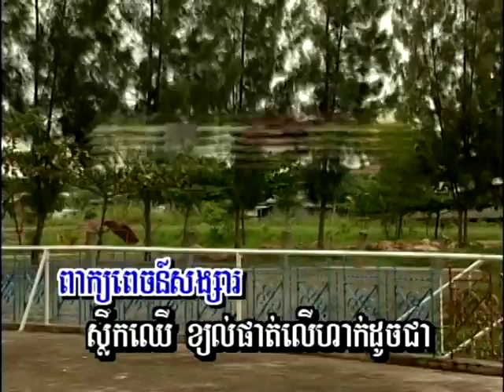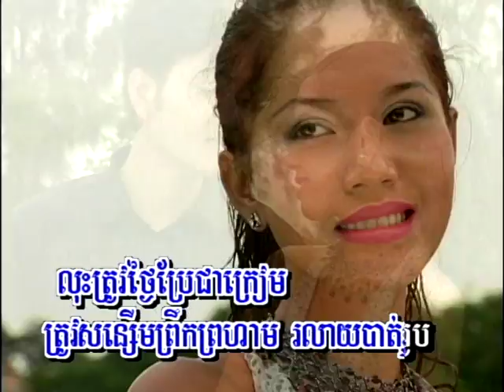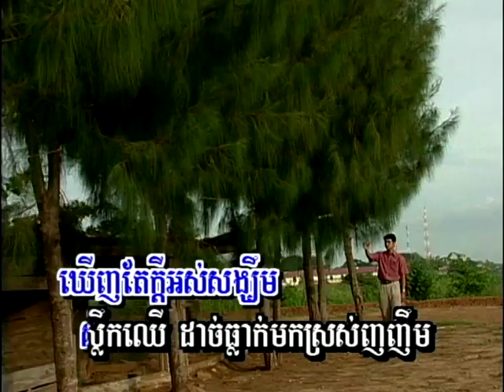Sleuk Chheur Chak Mek / ស្លឹកឈើចាកមេឃ​ Khmer Karaoke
Sleuk Chheur Chak Mek / ស្លឹកឈើចាកមេឃ​
Khmer Karaoke